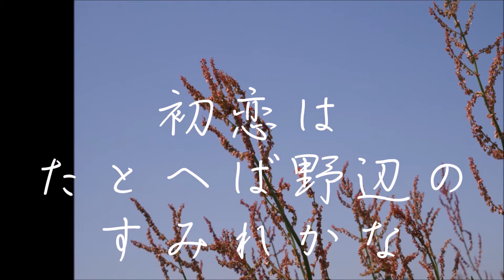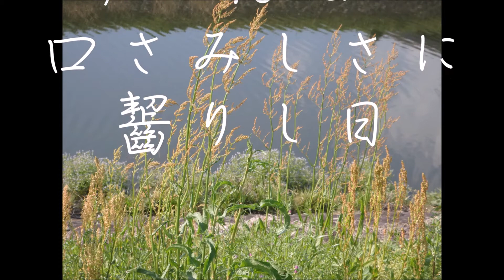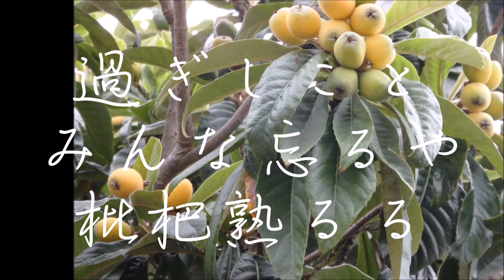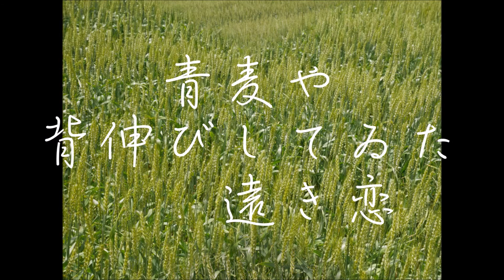すかんぽの唄(俳句とともに) 渥美清／昭和レトロ親父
作詞：星野哲郎、作曲：米山正夫、編曲：小杉仁三　(≡＾〟ω〟＾)アカペラです。俳句は、初恋でいっぱい♪